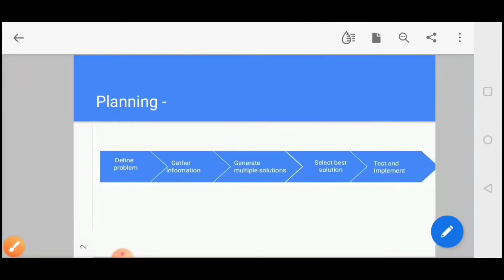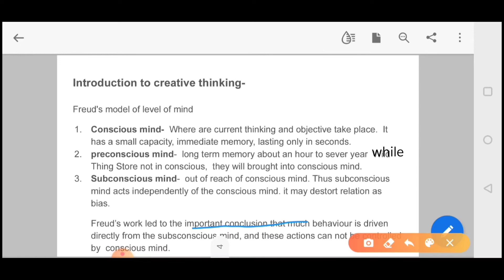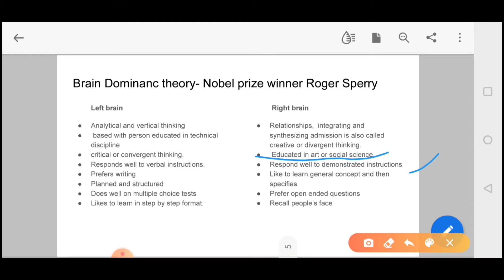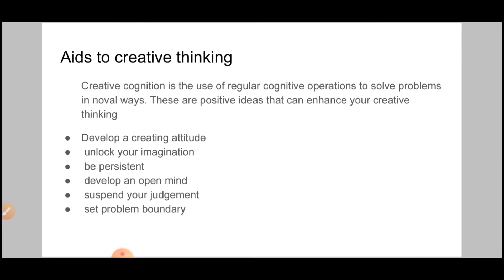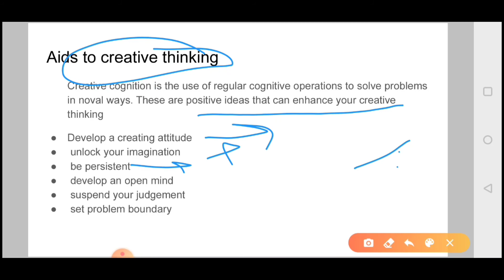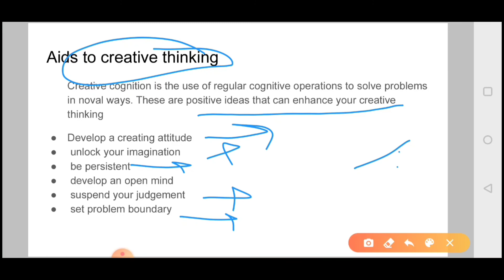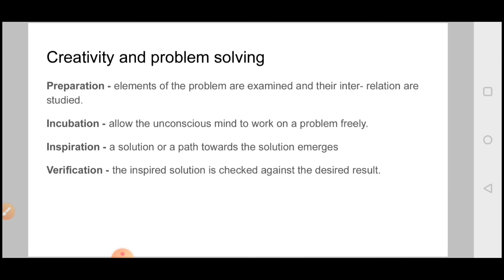creativethinking Lec 3 Generate multiple solutions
In this video I have covered the
*Freud's model- conscious mind, subconscious mind, preconscious mind.
*brain dominance theory- left brain, right brain
* creative thinking

For downloading of pdf please join telegram link -

➡️Full course of  ICT -

 ➡️Full course of Standard and Quality in production-

➡️ Full course of General principle of design , drawing and importance of safety -

➡️Link for advanced communication topics-

➡️Link for Basics of Project Management-

➡️Full course of Advanced Electronics -